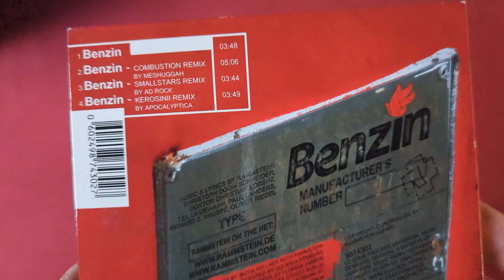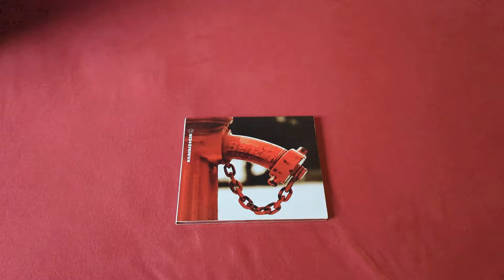Rammstein - Benzin Single Unboxing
Benzin is the first single off the album Rosenrot . It was released on October 7th, 2005.

The only version commercially available is as a digipak. Promotional releases also came in a jewel case or just in a plastic case without a cover, but a different CD artwork.

Tracklist:
01 - Benzin
02 - Benzin (Combustion Remix)
03 - Benzin (Smallstars Remix)
04 - Benzin (Kerosinii Remix)

Artist: Rammstein
Album: Benzin
Year: 2005